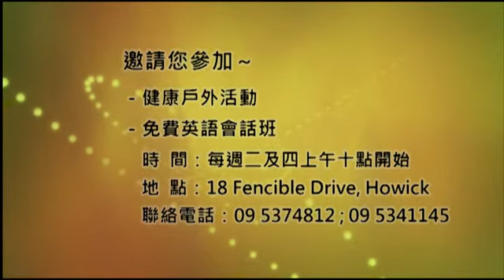21/11/13 当止住怒气，离弃忿怒；不要心怀不平，以致作恶。